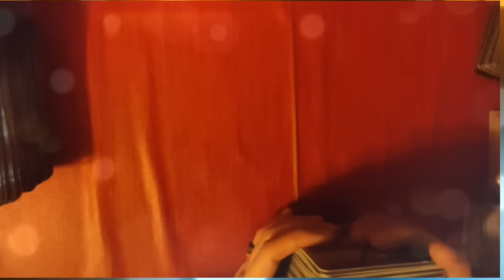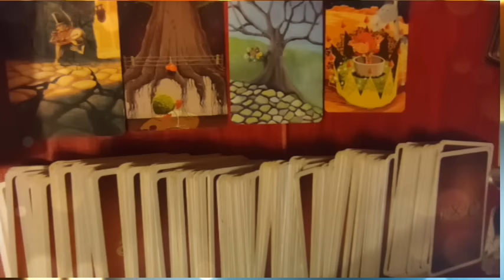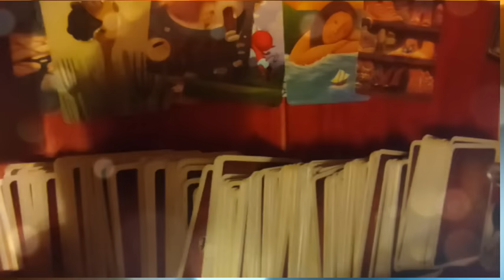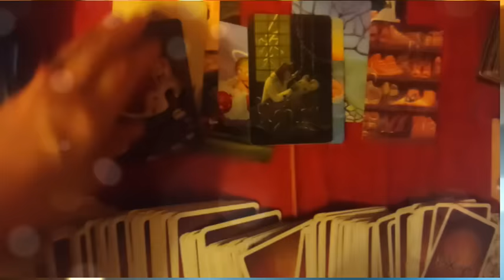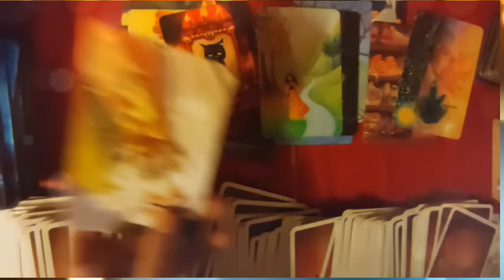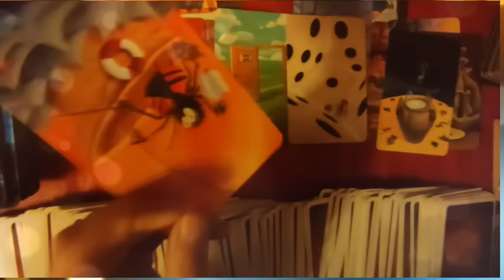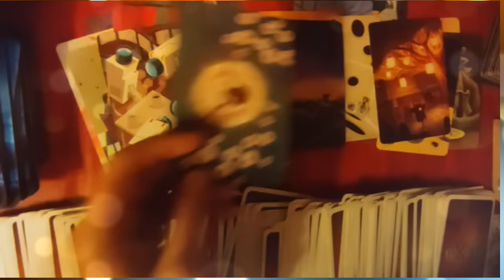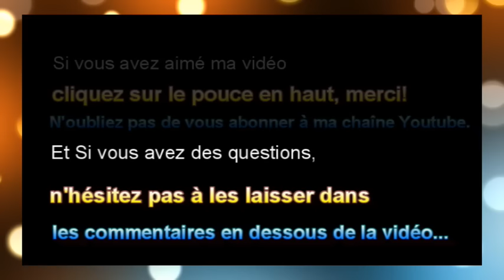⚡tirage éclair #81 pour Nanou (concernant Poutine)